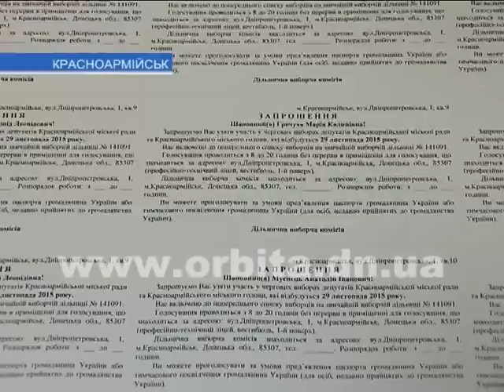Попытка № 2, или Снова готовимся к местным выборам